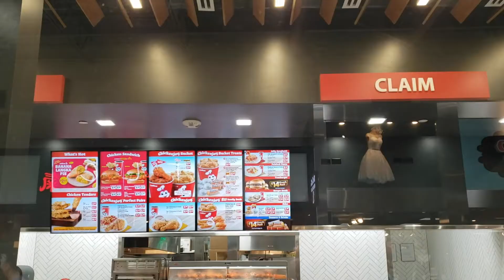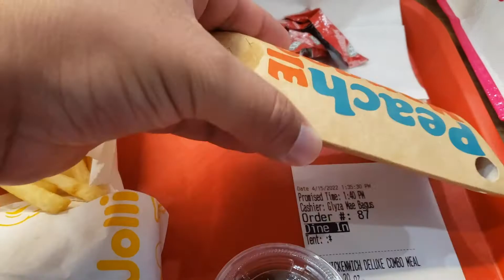Trip to Ontario Mills - UNIQLO and Nordstrom's Rack spring fashion Haul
I took a trip to Ontario Mills and the Riverside Plaza to find clothes and some things for the easter baskets. I did a quick spring fashion trends haul to show you all the things that I got. I went to UNIQLO and Nordstrom's Rack. It was fun although there were some delays in getting this video up.